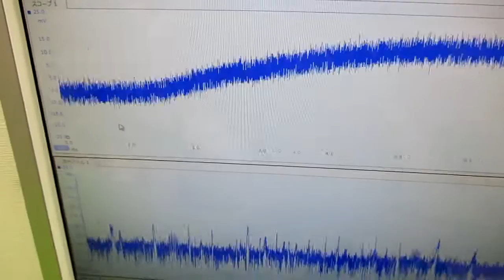メガヘルツの超音波発振制御プローブを利用した実験動画 ultrasonic-labo